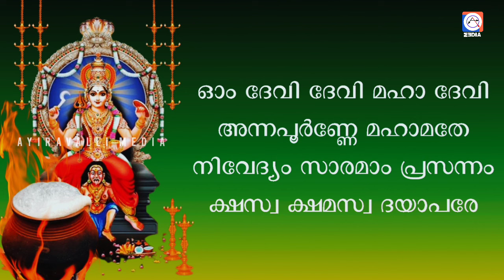പൊങ്കാലയിടുമ്പോൾ ഈ ലക്ഷണം കണ്ടാൽ നേദിക്കുംമുൻപ് കലത്തിൽ സ്പർശിച്ച് ഇതുപോലെ പറയണേ. Attukal pongala